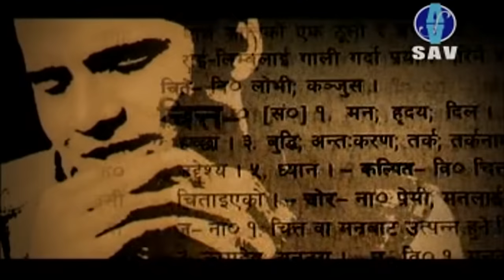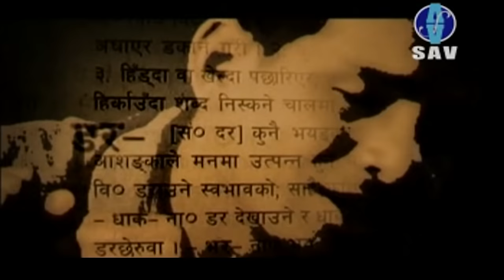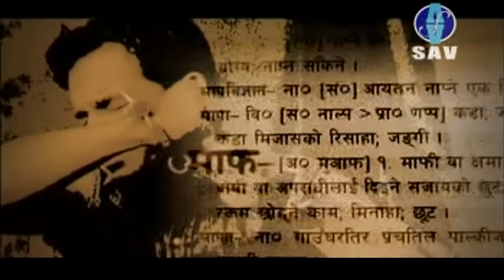Chaina Maile - Karma Band Official Music Video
Chhaina Maile - Karma Band Official Music Video
Album - SMS
Released Year 2004
Directed By Asif Shah
Cinematographer - Puru Pradhan
Edited By Loku
CD By SAV
G21 Production